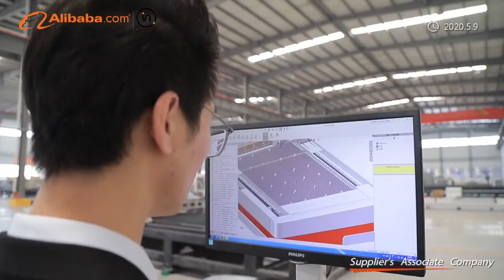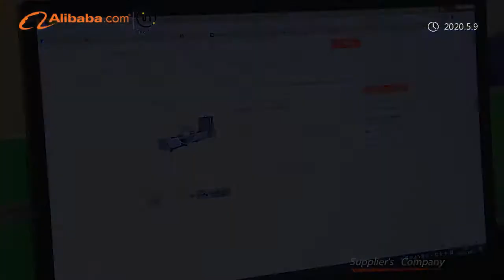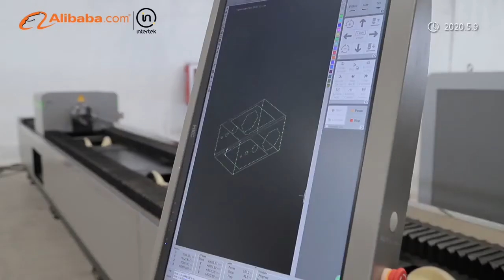Leapion laser company Introduction